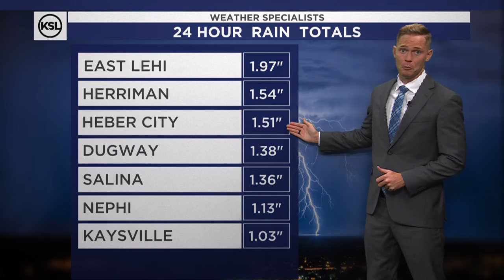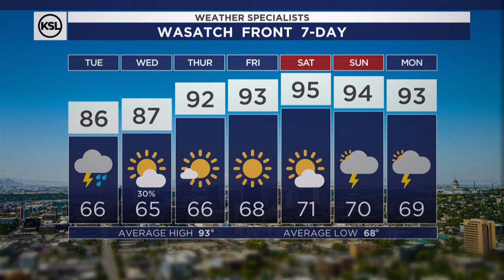Morning weather forecast for Aug. 13, 2024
Monday's thunderstorms brought some serious rain totals across the Wasatch Front and state of Utah with most locations picking up at least 1" of rainfall. Monsoonal moisture still in place today helping to pop up more scattered t-storms across the state, some could produce heavy rainfall again. The difference today is that we have some drier air starting to seep into the western half of the state so this may limit the strength of some storms. Dry air dominates Thursday - Saturday, but a secondary push of monsoon will return to the state Sunday and Monday. - Matt Johnson, KSL Weather 8.13.24